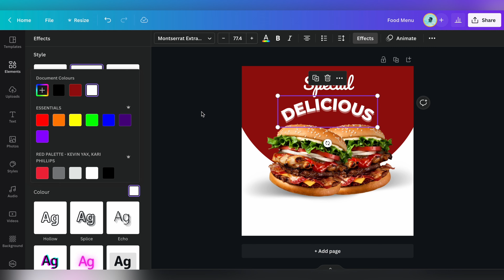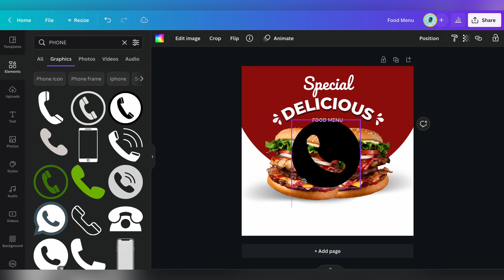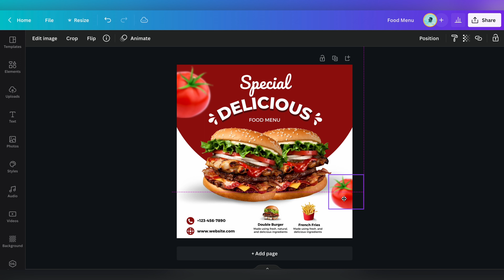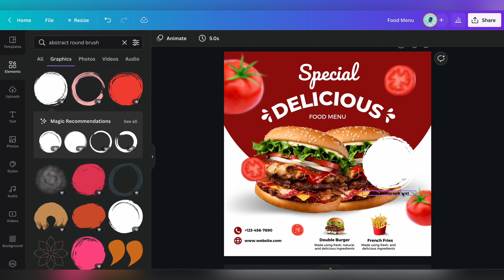Design a Modern Food Poster in Canva - Canva Tutorial | Praveen Designs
Learn how to Design a Modern Food Poster using Canva.

This poster can be used to promote your best-selling fast food.

Step-by-step Canva tutorial to Design a Modern Food Poster using Canva.